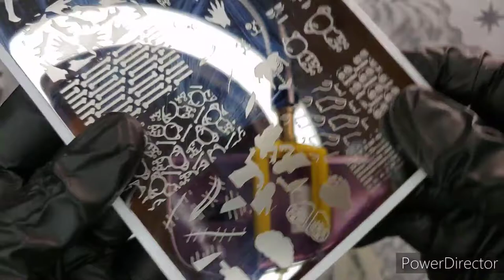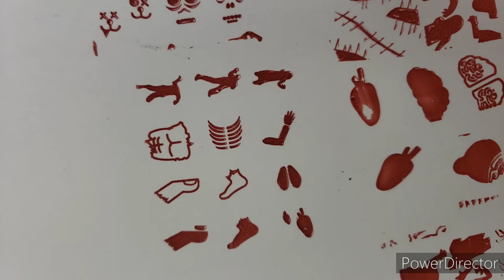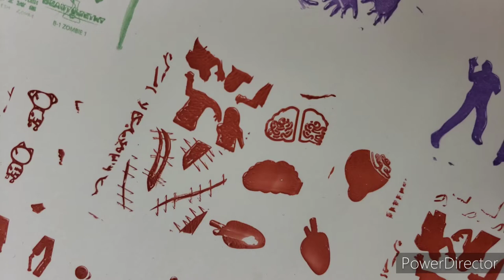Little Box of Horrors NEW Beautometry Zombies Nail Art Stamping Plate Review November '21 Swatches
Hello friends!

Thanks for stopping by. Your comments are greatly appreciated as well.

My Instagram ID for still photos of the featured manis in this video is @Reza_Blade -- I also post challenge manis on Instagram that might inspire you to create your own! If I inspire you I want to see, please tag me at rezamademedoit

Little Box of Horrors

November 2021
Beautometry Zombies nail stamping plate

I used an Ali Express rectangular clear jelly stamper to swatch and Maniology polishes.

Any questions about other products or techniques I use? Ask away, I will always be happy to answer your questions. Love you all!

--Reza Blade